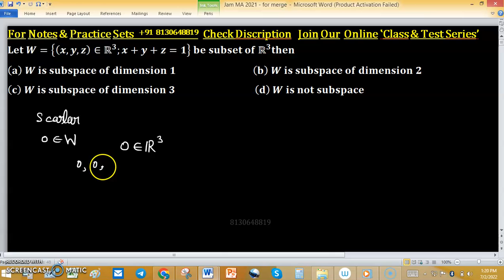subspace test of a vector space linear algebra engineering iit jam mathematics gate csir net gate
1. Linear Algebra 1000 MCQs based practice set.

2. Abstract Algebra 500 MCQs based practice set.

3. Real Analysis 1000 MCQs based practice set.

4. ODE 733 MCQs based practice set.

permutation group
cyclic group
minimal polynomial
change of order of integration
companion matrix
noble forum
group theory
power series
trace of a matrix
linear algebra
linear transformation
nullity of matrix
tifr mathematics
rank nullity theorem
santoshi family
real analysis
real roots
gate mathematics
dim(w1+w2)=dim(w1)+dim(w2)-dim(w1âˆ©w2) proof
mathematical statistics
iit jam
companion matrices
nullity
mathematics
linear transformations
surface integral
normal subgroup
null space
cauchy sequence
changing the order of integration
iiser
abstract algebra
dips academy
sylow theorem
compact set
root test
trace matrix
vector space
lipschitz condition
nilpotent matrix
permutation groups

subspace of a vector space linear algebra engineering iit jam mathematics gate csir net gate up pgt

Key (d)